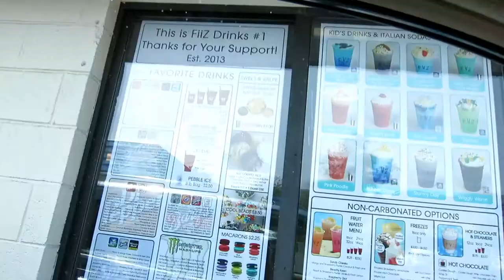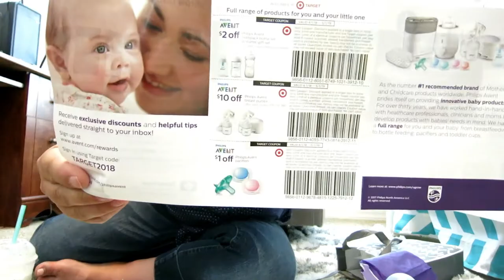Free Target Baby Swag bag I Just for Making a registry!!! 2018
Freebie Friday!!! HOLY COW!!! This Bag has some amazing baby Freebies in it Check out our vlog to see how to get your own!